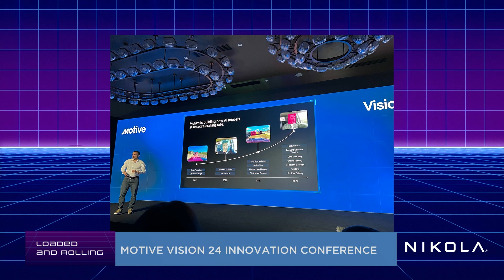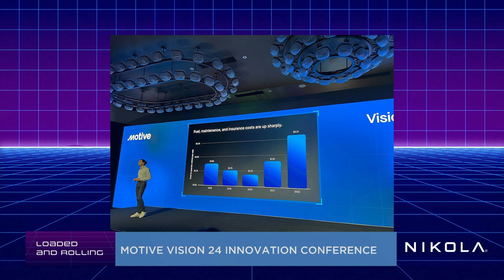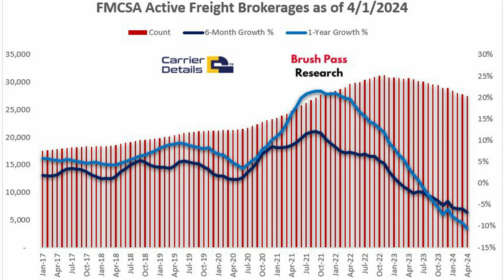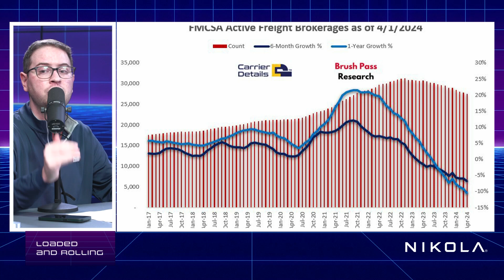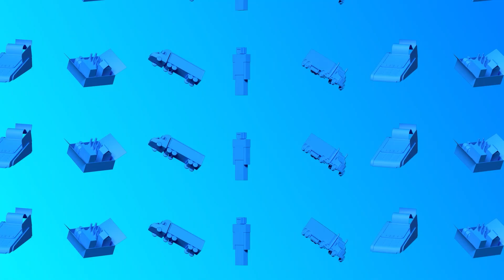Exploring Telematics, AI Dashcams, and Market Insights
In this episode, we delve into the hardware-focused realm of telematics and AI dashcams, offering a unique perspective compared to the typical software-centric events.
🔍 Panel Discussion Highlights: Market Outlook and Rants
Join us as we dissect the market outlook and share some intriguing insights:
Spot Market Trends: Reflecting on the journey from last year, including a notable dip in May 2023.
Pricing Floor Analysis: Dive into the numbers with us as we explore the pricing floor hovering around $2.23 per mile all in.
Volume Surge: Witness the impressive surge in outbound tender volumes, up by a staggering 12% from April 16, 2023, to April 16, 2024.
Operating Authorities: Analyzing the shifts in active operating authorities, revealing intriguing statistics from last year to the present.
🎙 Promo Alert: Future of Supply Chain in Atlanta GA - June 4-5, 2024
Don't miss out on the next big event! Join us in Atlanta, GA, on June 4-5, 2024, for an immersive exploration of the Future of Supply Chain. Mark your calendars and secure your spot today!